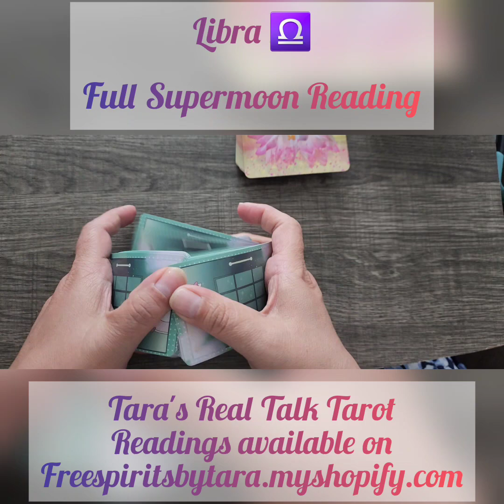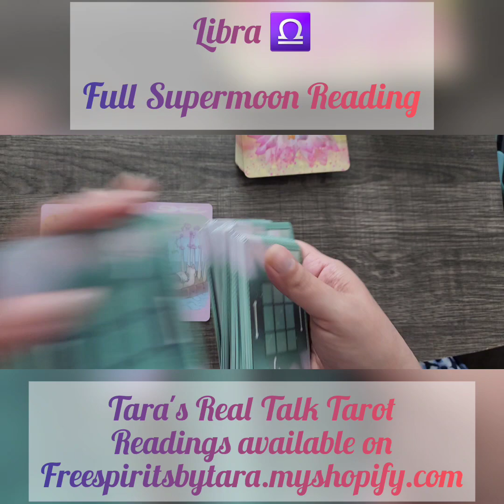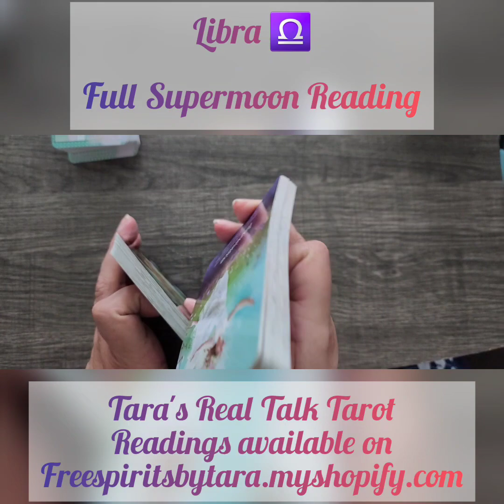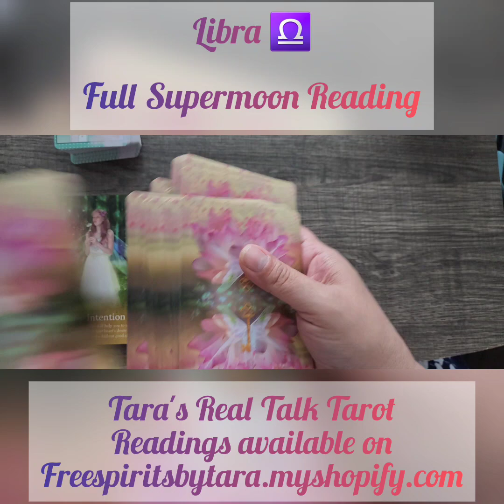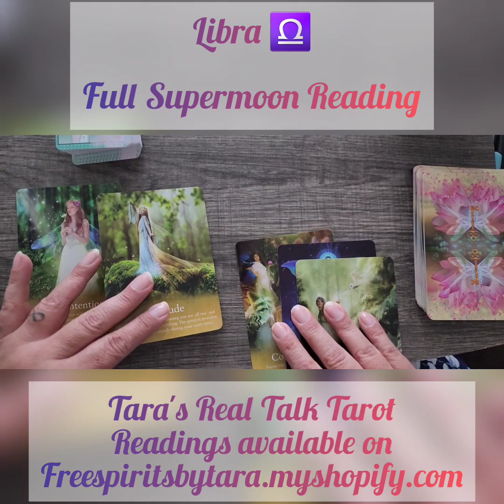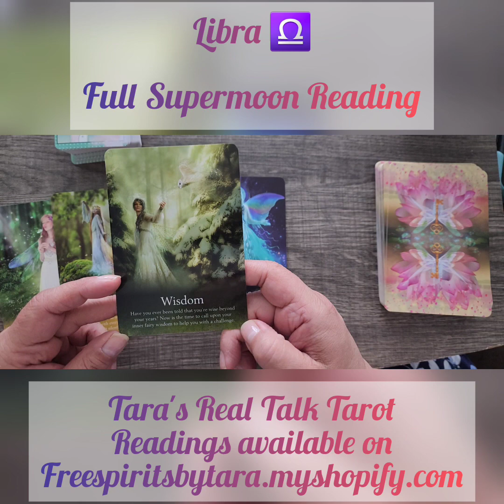Libra - Full Supermoon Reading 7/3/2023